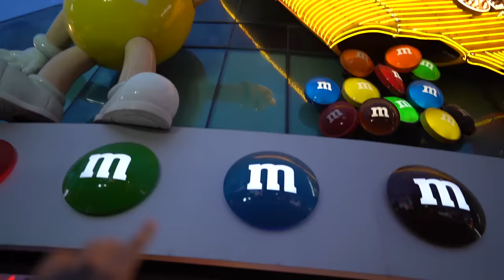NOS ELEGIMOS EL OUTFIT POR UN DIA en LAS VEGAS #2 | Alexis Sanzi ft. EL DEMENTE & PEDRITOVM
OPUESTOS COMPLEMENTARIOS OUT NOWWWW!